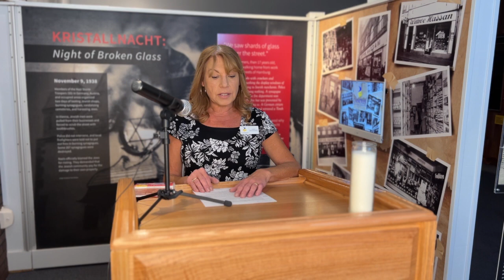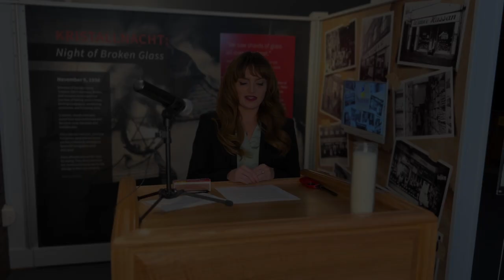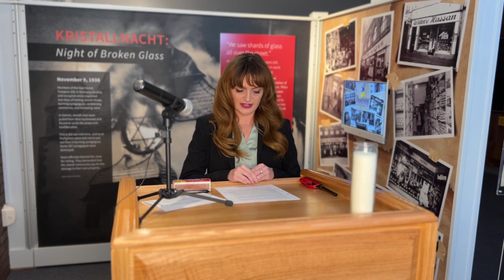Kristallnacht 85 Years Later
to learn more about the Holocaust and Walter Sommer's story.